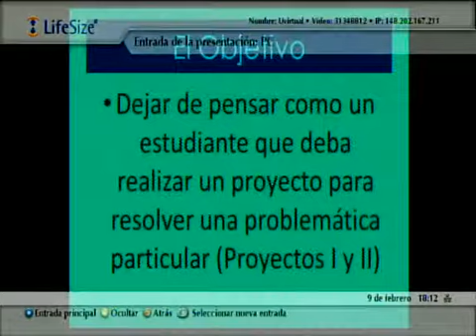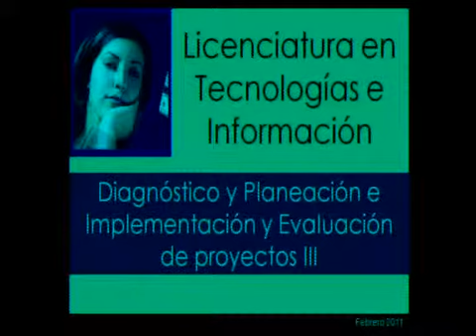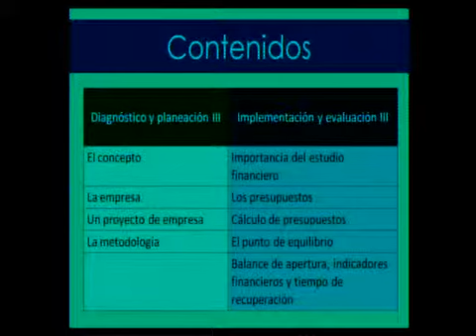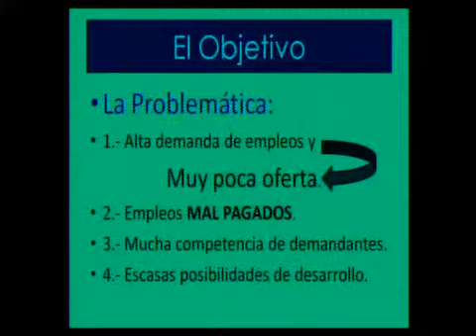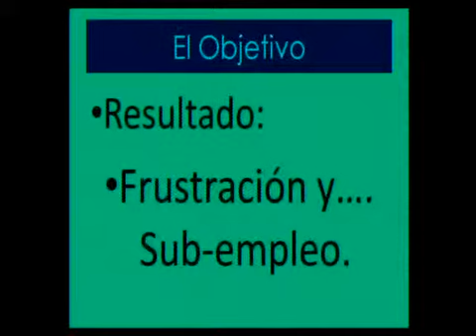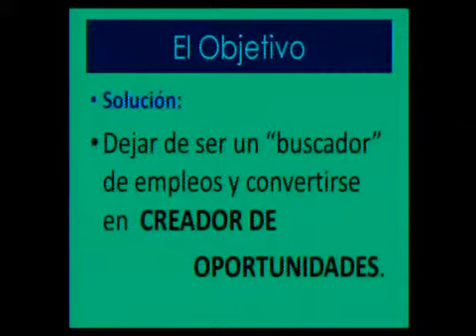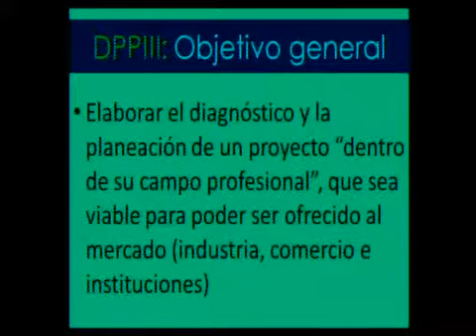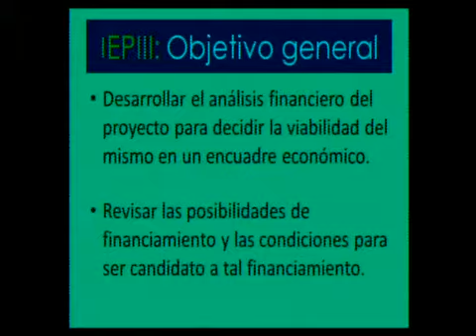LTI Espacio de proyectos 01